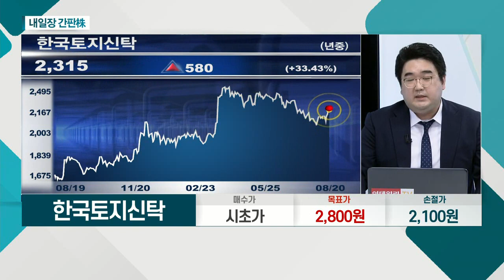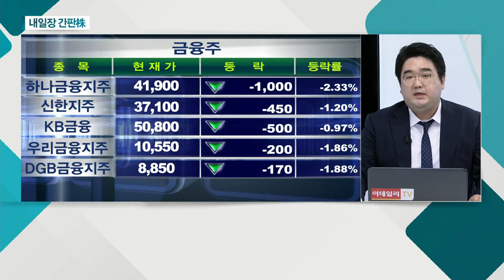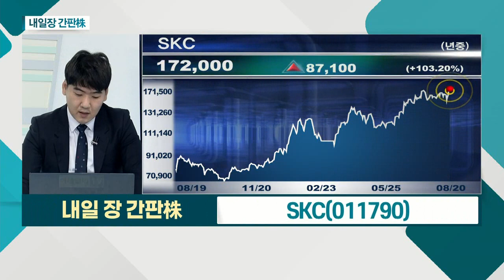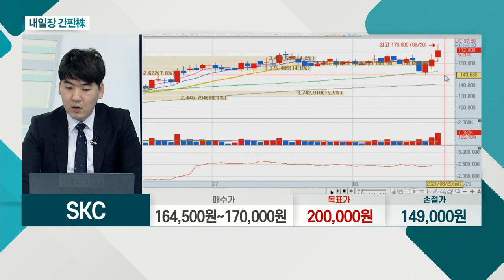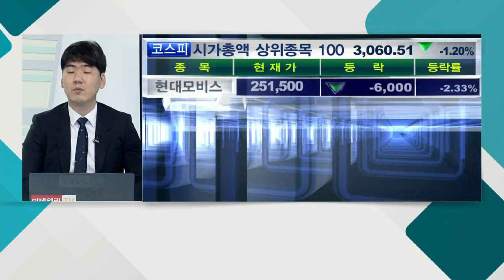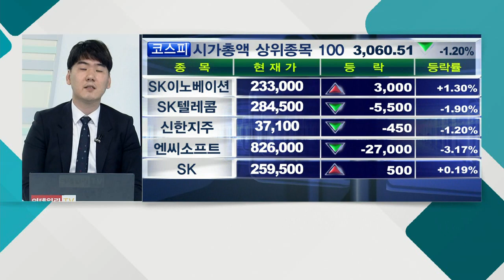한국토지신탁(034830), SKC(011790)_내일장 간판주 (20210820)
- 전 사업부 호실적… 2년 만의 턴어라운드
- 순이익 전년비 968.5% 대폭 증가
- 올 상반기 신규 수주 전년비 3.2배 증가

SKC(011790)
- 하반기 동박 성장 기대감
- 전 사업 실적 증가에 따른 호실적 기록
- 전기차ㆍ반도체ㆍ5G 등 동박 수요 확대
- 5공장 조기 가동ㆍ6공장 완공 시 양산 확대 기대